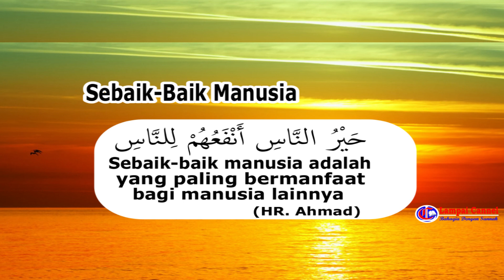Akibat Lapar Cari Sayur Tengah Malam Mala Ketemu Ular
belum selesai berlindung dari kejelekan segala makhluk, langsung ketemu Ular.